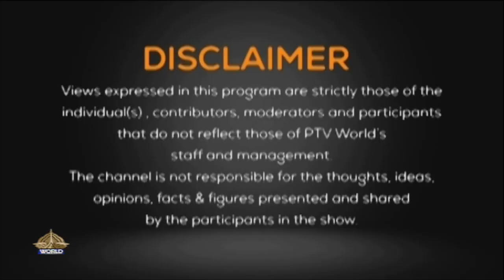VIEWS ON NEWS 10- 01- 2024 IMF Executive Board’s Upcoming Review in Pakistan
Topic:
IMF Executive Board’s Upcoming Review in Pakistan

Guests:

1. Dr Manzoor Ahmad
Member Task Force on FBR and tax reforms/ Former Ambassador to WTO

2. Dr Khaqan Najeeb
Former Advisor Ministry of Finance

3. Dr Shujat Farooq
Chief of Research, PIDE